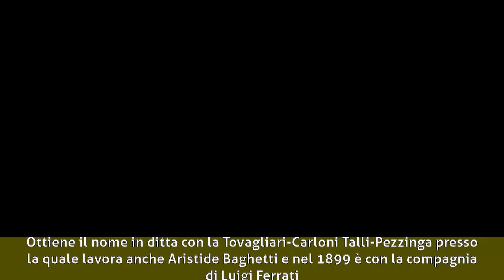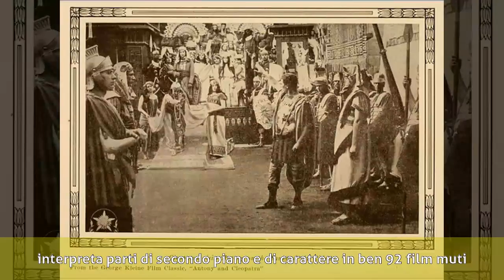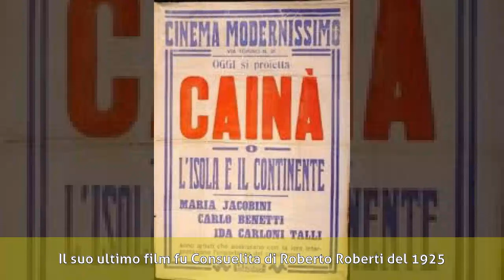Ida Carloni Talli - Biografia